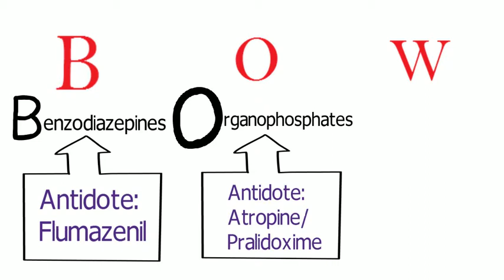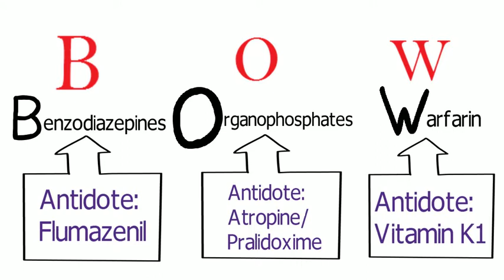Learn Important Antidotes in Less Than 2 min: Every Pharmacist Must Know | PharmCept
Every pharmacist must have enough information about available antidotes. This video is about important antidotes that every pharmacist must know. In this video, antidotes are presented in the form of mnemonics so they are easy to learn and memorize.

Watch other videos on PharmCept to help yourself excel in the field of pharmacy and healthcare.

Soundtrack Licence Information:

Soundtrack (music) Title: One track mind
Soundtrack (music) sourced from: Hark Music
-This soundtrack is composed by and fully owned by Kevin Hicks, owner of Hark Productions and the Hark Music Series. Usage of this track by PharmCept in any public online forum including YouTube is fully covered and does not pose any copyright infringements.